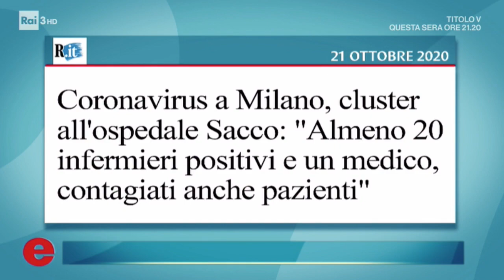RAI 3 Elisir | Puntata del 23 ottobre 2020 - Ospite in collegamento Dario Manfellotto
COVID-19: Qual'è la situazione negli ospedali italiani?